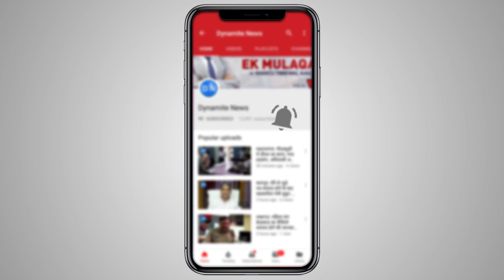आजमगढ़: पुलिस और बदमाशों के बीच हुई मुठभेड़ में गोली लगने से 2 कुख्यात इनामी बदमाश घायल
आजमगढ़: पुलिस और बदमाशों के बीच हुई मुठभेड़ में गोली लगने से 2 कुख्यात इनामी बदमाश घायल, पुलिस कांस्टेबल रामकेवल यादव भी हुए जख्मी, जहानागंज थाना क्षेत्र के बजहा गांव में हुई मुठभेड़
Full Story: